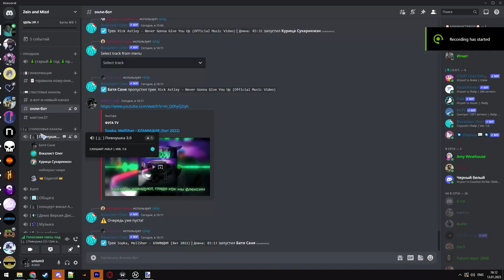хламидия на арабско чеченском (булет певец)